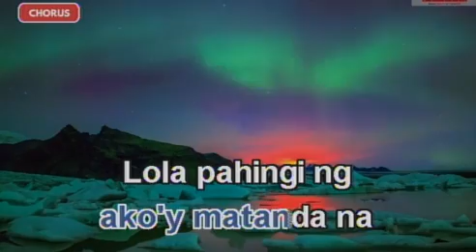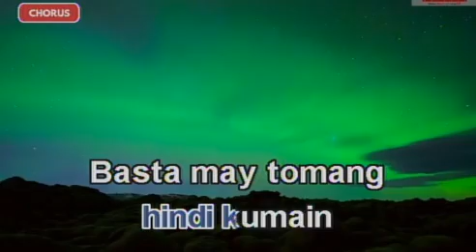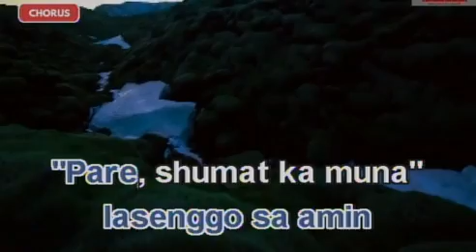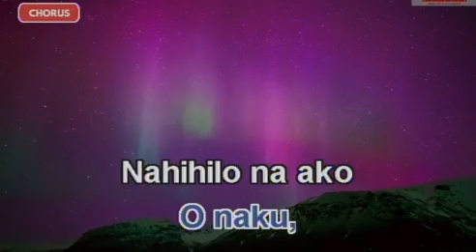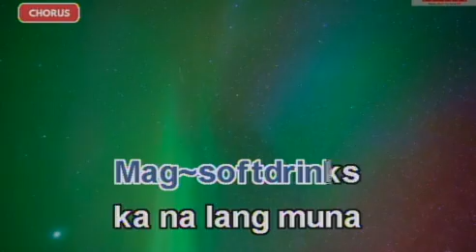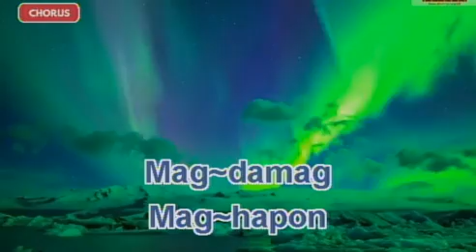TEETH - LAKLAK (#122) VIDEOKE KARAOKE Platinum Piano Sd-40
TEETH - LAKLAK
PLATINUM PIANO SD-40
VIDEOKE KARAOKE DEMO
LIKE THE SONG? BUY THE PLAYER